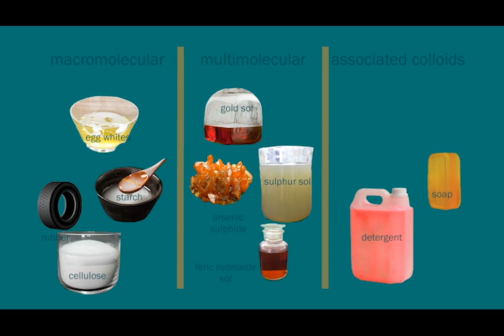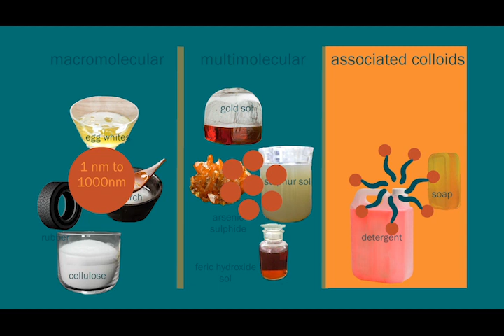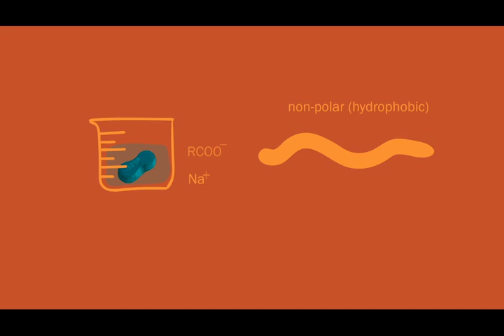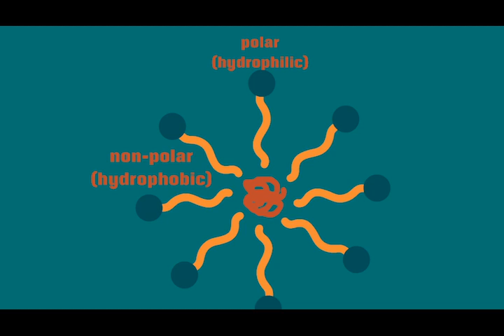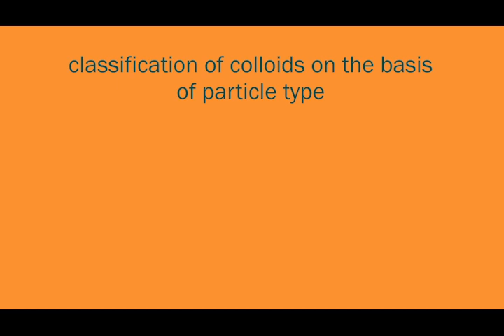MICELLE FORMATION chapter 5 : surface chemistry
Colloids are heterogeneous mixtures in which the size of particles comes in between 1nm and 1000 nm. Substances like milk, butter, cheese, Proteins, starch etc are colloids. Soaps and detergents are associated with colloids. Their cleansing action is through micelle formation.

Classification of colloids based on the type of particles

Macromolecular colloids 00:32

Multimolecular colloids 00:32

Associated colloids 00:32

Micelle 01:26

The cleansing action of soap 1:43